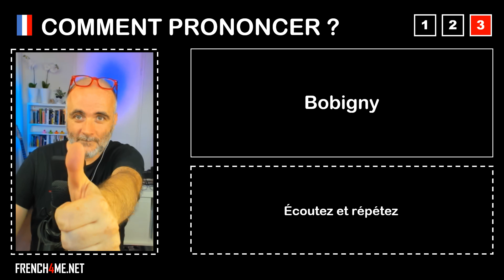Pronuncia corretta = Bobigny